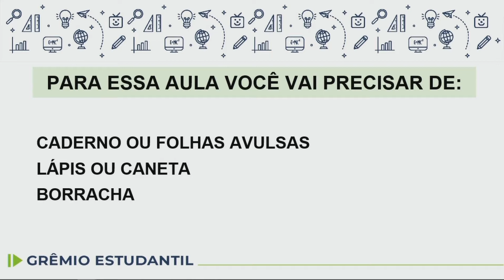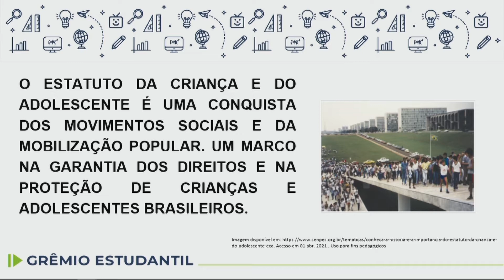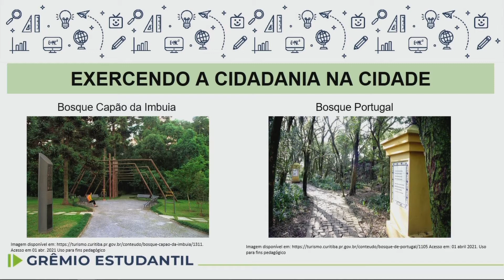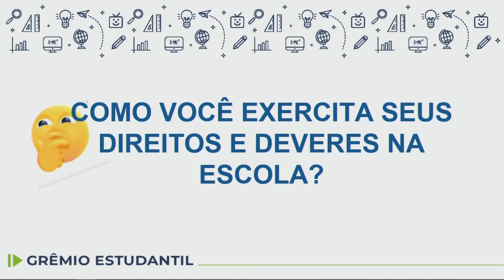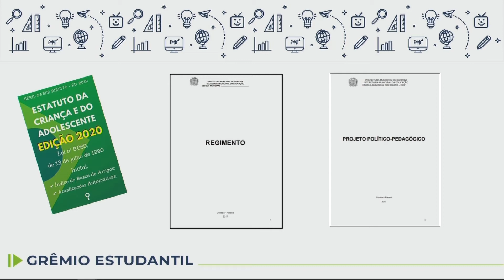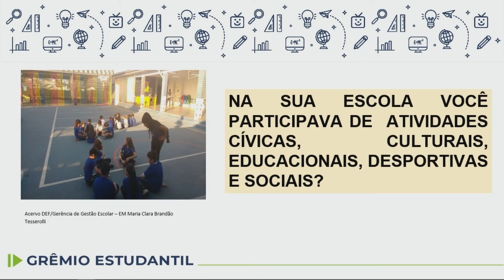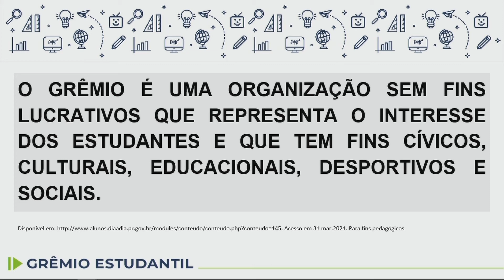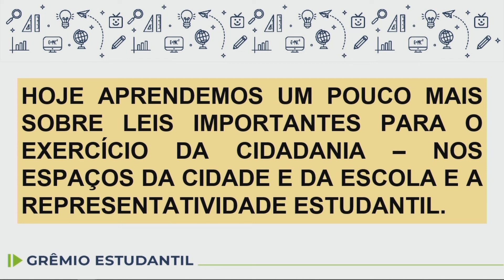Grêmio Estudantil - 9.º ano - Direitos da criança e do adolescente - aula 04 - 06/05